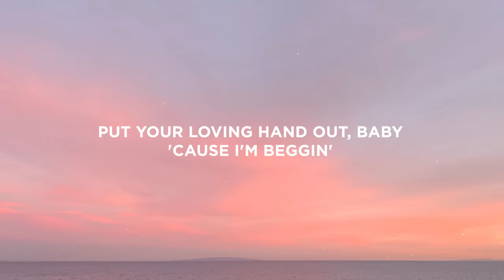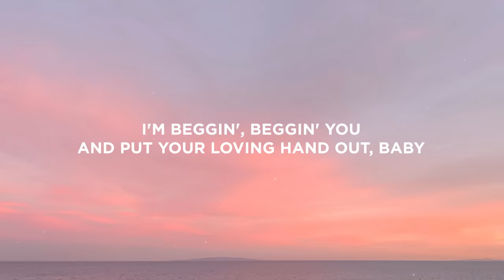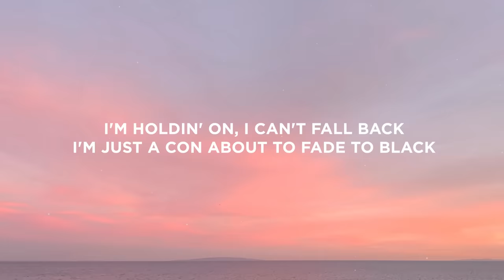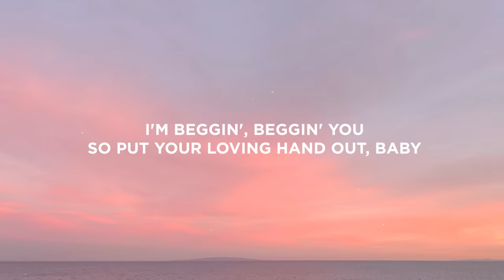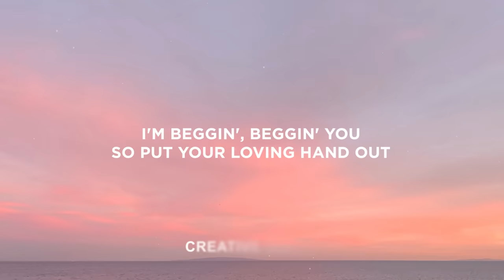Måneskin - Beggin' (Lyrics)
[Chorus]
Mhh ye-e-e-ah